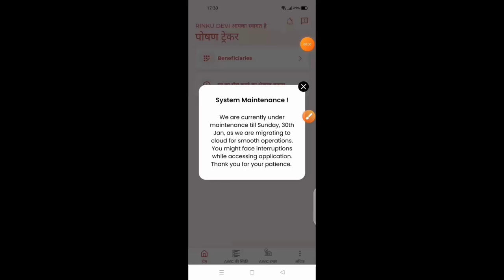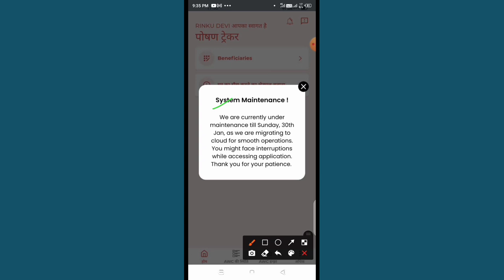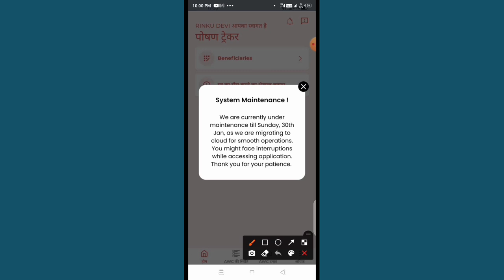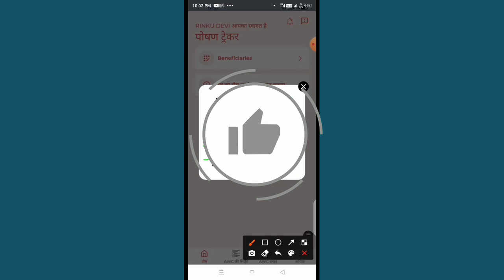सिस्टम मेंटेनेंस ! पोषण ट्रैकर में सभी सेविकाओं के लिए बड़ी खबर! नया नोटिफिकेशन जारी! जल्दी देखें!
लाइक कीजिए 👍
कमेंट कीजिए...

Anganbari news
Anganwari anpration
Poshan Tracker
Poshahar vitran
Anganwari pmmvy
Anganwari mkuy
Poshan Tracker tikakaran
Bihar anganwari